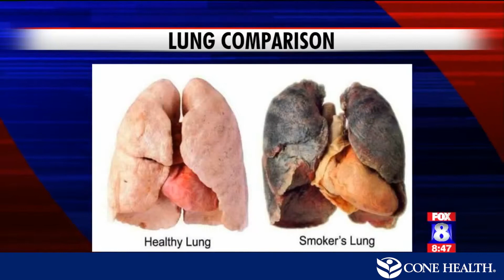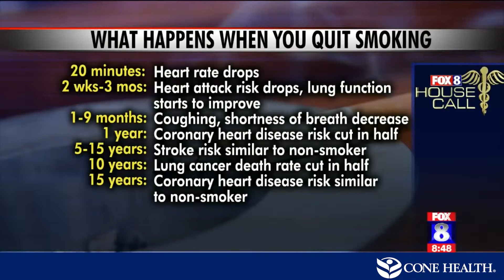Breathe Easier: Smoking and Lung Health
Lung cancer is the leading cause of cancer death in the United States. Smoking causes you to be more prone to infection because your lungs can’t clean themselves, and it turns normal cells into cancer cells.